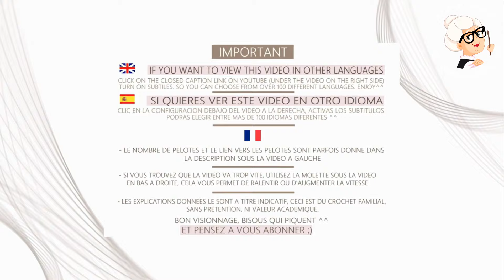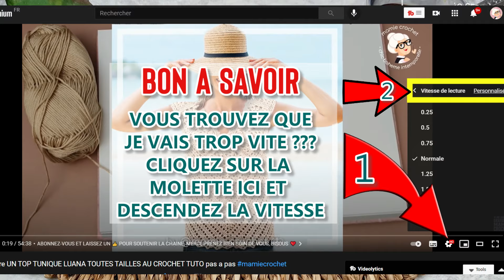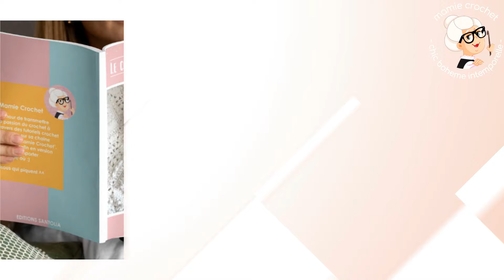🧶 Comment faire un JOLI SET DESSOUS DE VERRES A PETIT PRIX AU CROCHET 🧶 pas a pas @Mamie Crochet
MATERIEL
crochet 2

0:00 BIENVENUE A TOUS ET TOUTES DANS UNE NOUVELLE VIDEO ^^
0:05 🌸🌸 ABONNEZ-VOUS ET LAISSEZ UN 👍 POUR SOUTENIR LA CHAINE, MERCI,  PRENEZ BIEN SOIN DE VOUS, BISOUS  ❤️ 🌸🌸